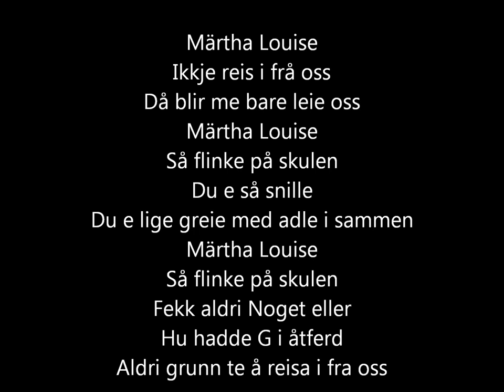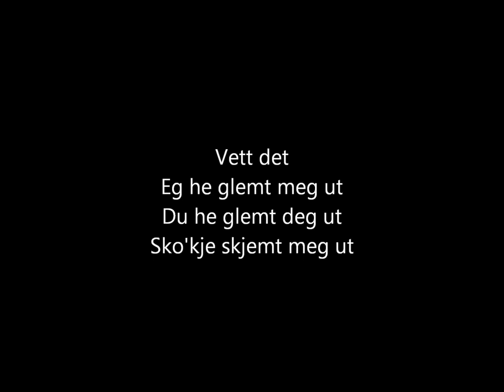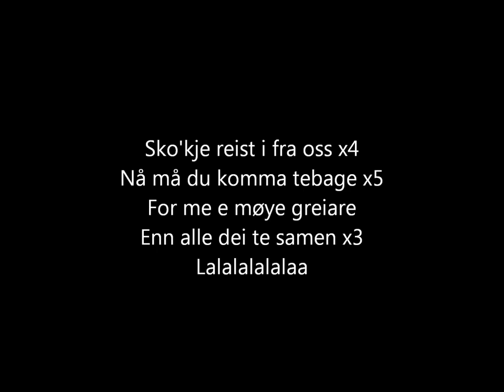Blod, Snått & Juling - Märtha Louise [lyrics]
The song "Märtha Louise" from the album "Ein glad tunnel" (1994) by Blod, Snått & Juling.